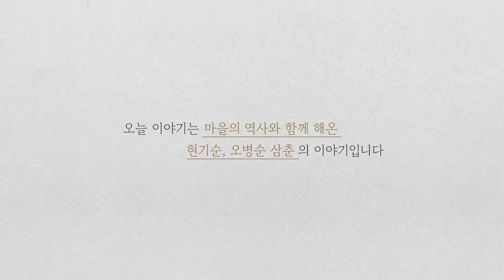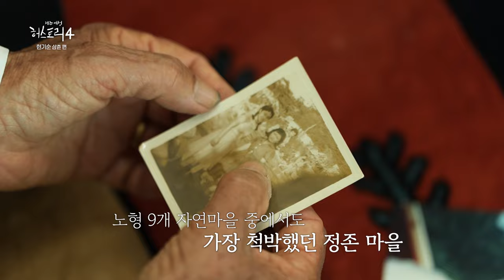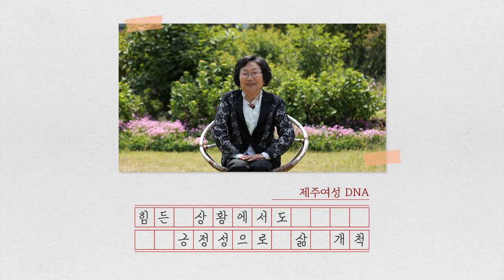[제주여성 허스토리4] 3화 마을의 역사와 함께해온 현기순, 오병순 삼춘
제3편 11월 3일 (일)
마을의 역사와 함께해온/현기순 삼춘/오병순 삼춘
힘든 상황에서도 긍정성으로 삶을 개척하고
자식을 위해서라면 온 힘을 다하는 마음을 가진 제주 삼춘들.
마을의 역사와 함께해온 제주 삼춘들의 이야기를 들어봅니다.